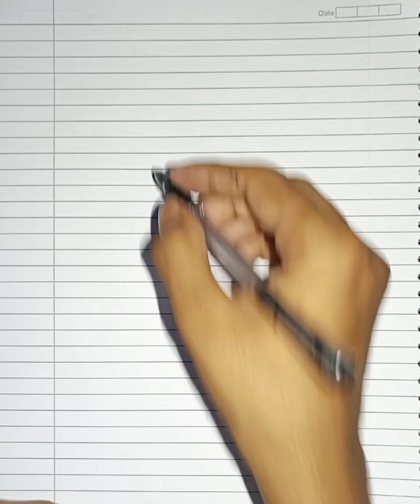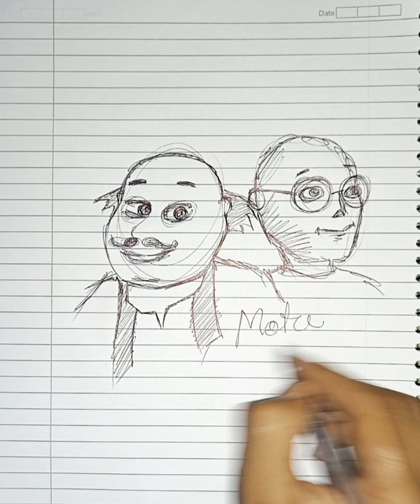MOTU and PATLU Drawing Super Easy Technique I